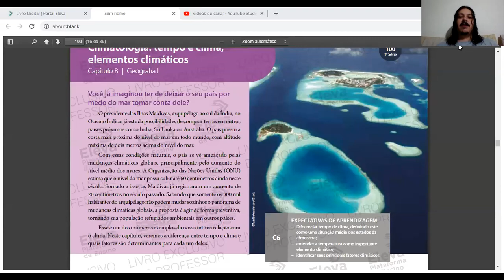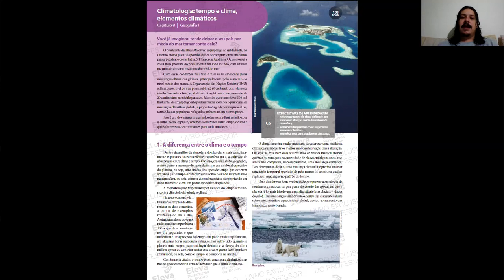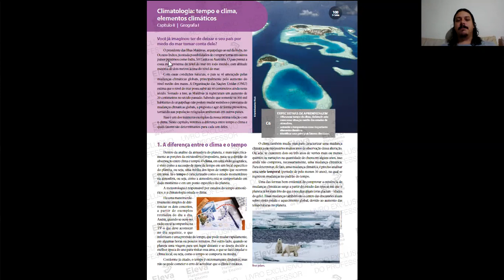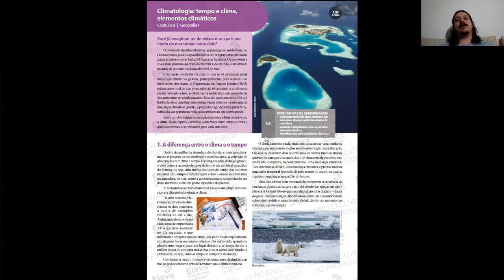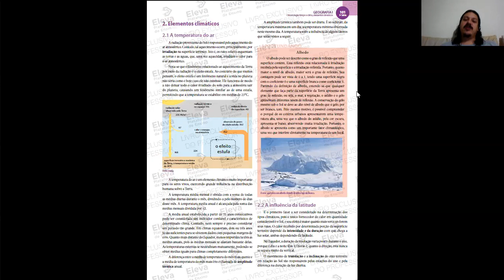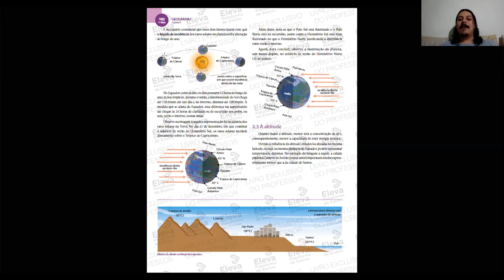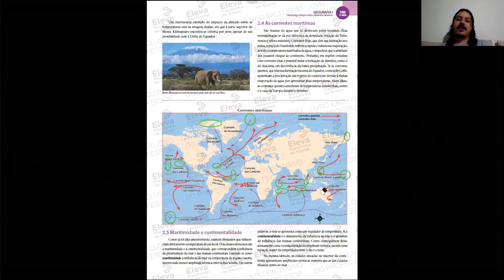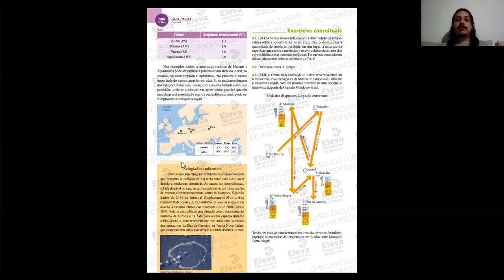1ª série Geografia 1 Módulo 8